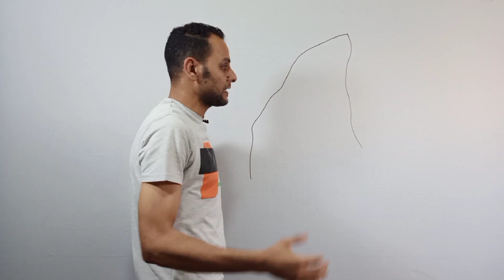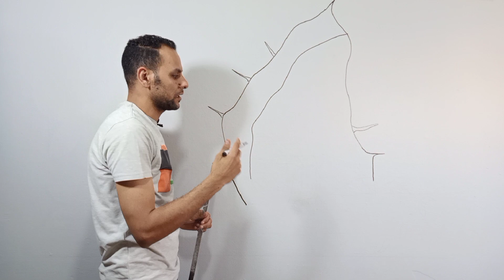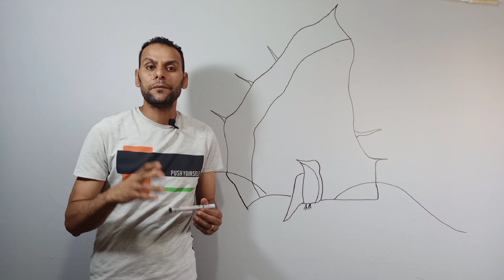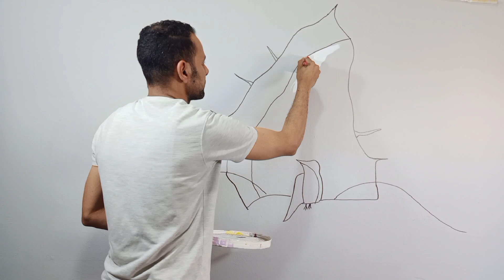اصنع بنفسك ديكور 3d علي الجدران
تعليم كيفه ترسم ديكور 3d بخطوة بخطوة كيفه ترسم  ثرى دى للمبتدئين بطريقه احترافيه بالخطوات الصحيحه من البدايه للنهايه

الخامات المستخدمه
قلم ماركر اسود
بلاستك سماوى فاتح
 دوكو دهان سيارت
ازرق
اسود
كافيه
دهان بلاستيك
اخضر فاتح
اخضر غامق
اسود